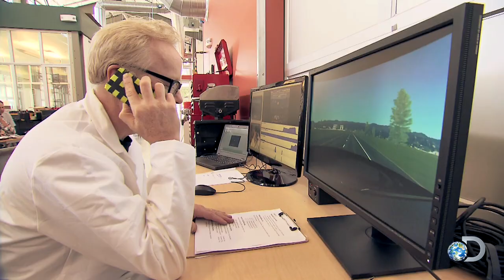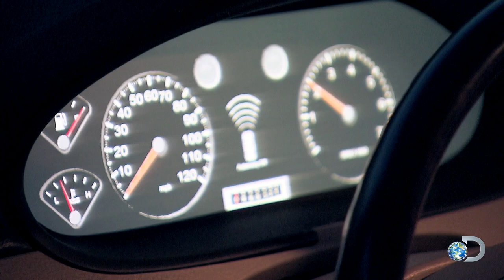Dangerous Driving Aftershow | MythBusters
Do Jamie and Adam talk while they drive? Did they learn a lot about each other during filming? What was up with the addition tests? This and more in the aftershow.

Catch all new episodes of MYTHBUSTERS Saturdays at 8/7c on Discovery!